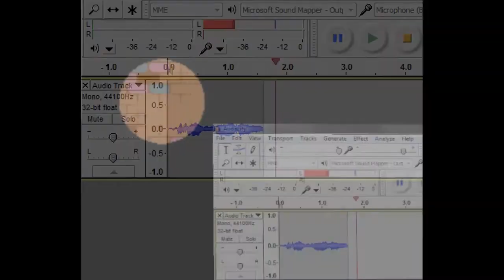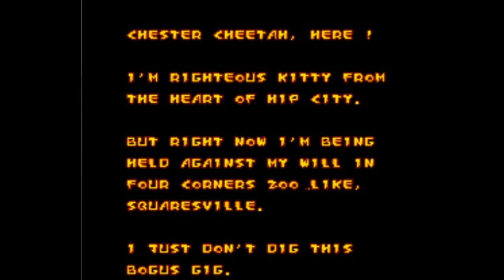Let's Drunkenly Play Chester Cheetah's Too Cool To Fool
This game is dumb why did I play it